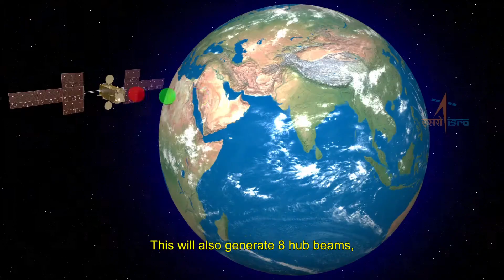ISRO GSAT-11 / English |SCIENCE an amazing world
ISRO GSAT-11

India's Giant Geostationary cumminication satellite

                   GSAT-11
Mission type-Cumminication
Operator-ISRO
COSPAR ID-2018-100B
SATCAT no.-43824
Spacecraft properties-BusI-6K Bus Manufacturer-ISRO Satellite Centre
Space Applications Centre
Launch mass-5,854 kilograms (12,906 lb)
Power-13.6 kilowatts
               Start of mission
Launch date-4 December 2018, 20:37 UTC
Rocket-Ariane 5 VA246
Launch site-Guiana Space Centre
Contractor-Arianespace, ESA
             Orbital parameters
Reference system-Geocentric
Regime-Geostationary
Longitude-74° East
            Transponders
Band-Ku/Ka
bandBandwidth-16 Gbps